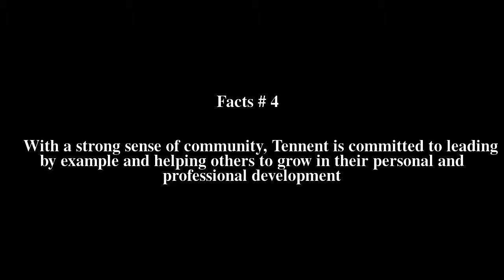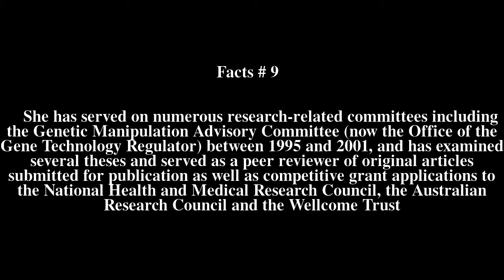Jan Maree Tennent Top # 11 Facts